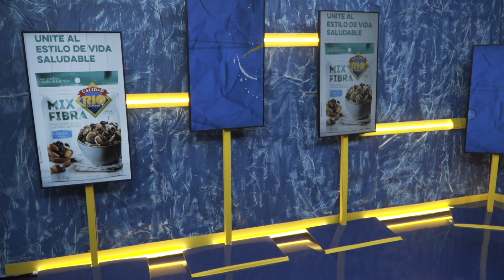TodoligaTV - Programa 25 - Segundo Bloque - Novena Temporada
Reviví lo mejor del segundo tiempo de la victoria de Wolframio ante Crandon por la Divisional C.